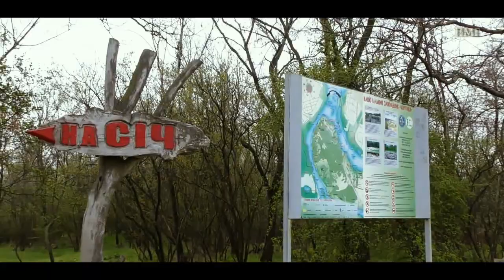На острове Хортица. Запорожье 13.4.2019.